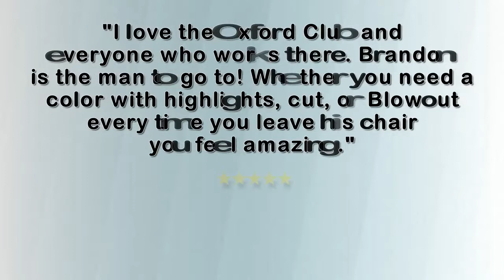The Oxford Club - REVIEWS - Denver, CO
Reviewed: The Oxford Club is a top-reviewed Day Spa in Denver, CO and the Greater Denver area. This video shows a few of the many excellent client reviews for The Oxford Club. Real reviews from real clients!

The Oxford Club
1616 17th Street